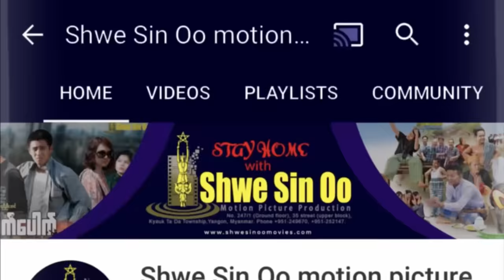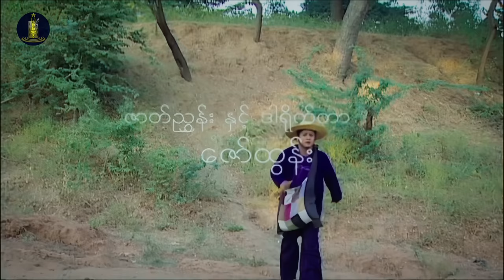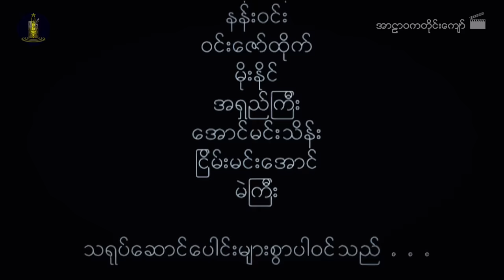ရွှေစင်ဦးရုပ်ရှင် | အာဠာဝကတိုင်းကျော် | Ar Lar Wa Ka Tine Kyaw | မြန်မာဇာတ်ကား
📕ဇာတ်လမ်း- စိုးခန့် (ကြို့ပင်ကောက်)
📝ဇာတ်ညွှန်း- ဇော်ထွန်း
🎬ဒါရိုက်တာ- ဇော်ထွန်း
🌟သရုပ်ဆောင်များ- နေထူးနိုင်၊ မိုးပြည့်ပြည့်မောင်၊ လင်းယံ